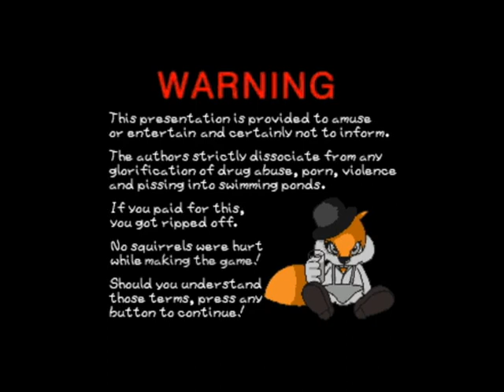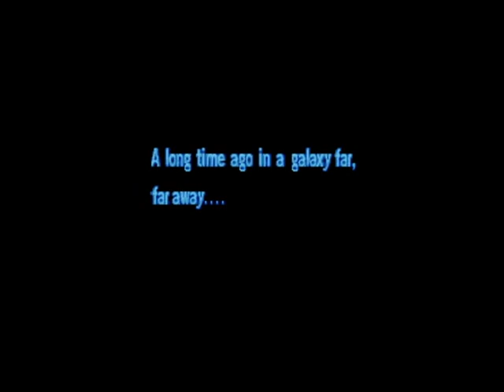Conker's High Rule Tail Gameplay video!!!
So far this game is whatever. Enjoy :)

Initially built as a spiritual sequel to Parallel Worlds, this project has evolved so much overtime that eventually it became an unofficial sequel to an M Rated game that was released late in the Nintendo 64 lifespan, none other than Conker’s Bad Fur Day!

Including all the same crude humor found in that Conker game and the many references to movies and games we’ve come to love. For obvious reasons, it is also rated ‘’AO for Adults Only'’!

It also includes, but not limited to, new worlds to explore, dungeons with amazing puzzles like in those Zelda games, new items, upgrades, graphics, ten different characters to play as, a completely new intro to the game inspired by those Star Wars movies, five different endings and an epic MSU-1 soundtrack composed of about one hundred songs!

More than twice the replay value Parallel Worlds had, minus all the frustration of course!

The difficulty of this new hack has been thoroughly adjusted over the course of the eight years of work involved so that it should be suited to just about everyone that is going to play it!

There’s of course some harder rooms and secrets in the game, but nothing impossible to do that needs you to master every LTTP secret out there!

Have fun!

Note for ZSNES users: Menu - Config- Options - Clear hook at USE NEW GFX ENG the hdma effect in the desert bugs otherwise